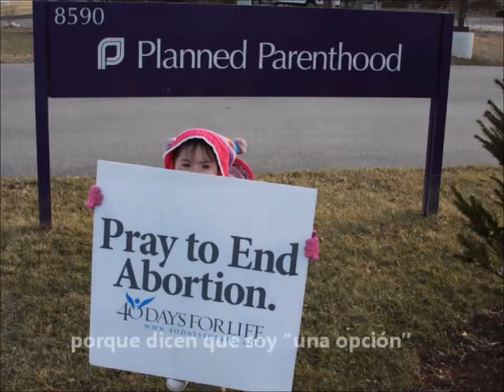Comienzan los 40 dias por la Vida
Así se ven los 40 días por la Vida en Indianapolis. Anímate a participar en una campaña que transformará tu VIDA y salvará VIDAS.